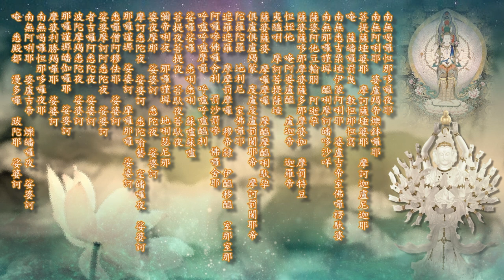一心誦持《千手千眼觀世音菩薩廣大圓滿無礙大悲心陀羅尼》。（7遍）請靜心聆聽，一切罪障，悉皆消滅。一切十惡五逆、謗人謗法、破齋破戒、破塔壞寺、偷僧祇物、汙淨梵行。如是等一切惡業重罪，悉皆滅盡。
諸佛正法聖賢僧，直至菩提永歸依，
我以所修諸善根，為利眾生願成佛。

願使一切有情，具足樂及樂因。
願使一切有情，離苦及苦因。
願使一切有情，皆得究竟涅槃樂。
願使一切有情，離冤親憎愛，入平等捨。
願使一切有情，皆成無上正等正覺。

回向：願佛曲相關製作者、念誦者、聽聞者、分享者及法界一切眾生，一切業障災難悉皆除滅、智慧增長、福德具足，發慈悲心廣利有情，皆成無上正等正覺。

影片製作相關素材，若有侵權時，請告知會刪除之，感謝，阿彌陀佛！